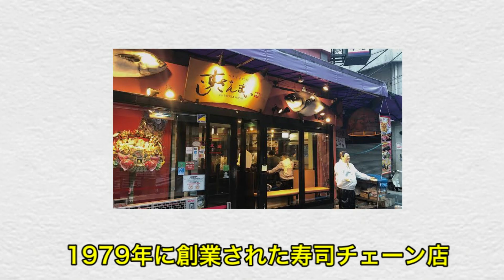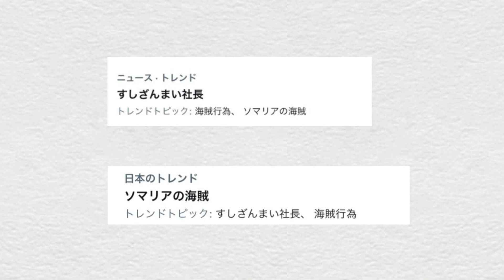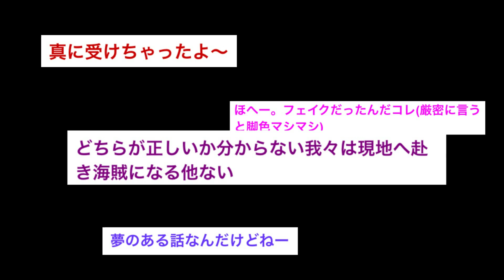すしざんまい社長の『海賊撲滅デマ』について解説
呪術廻戦の映画 面白かったです。